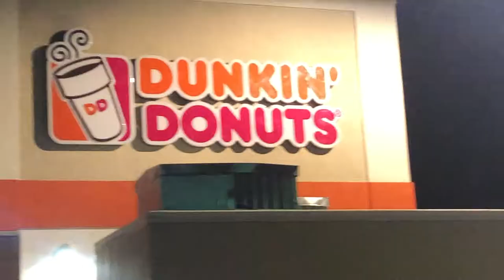Whitewater Tennis Trip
Weekend Tennis Trip to Whitewater!